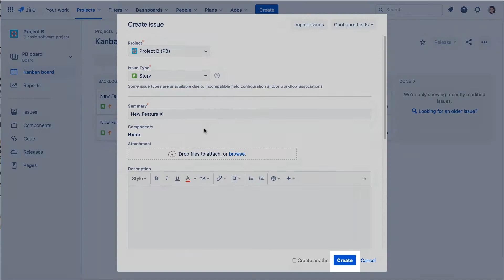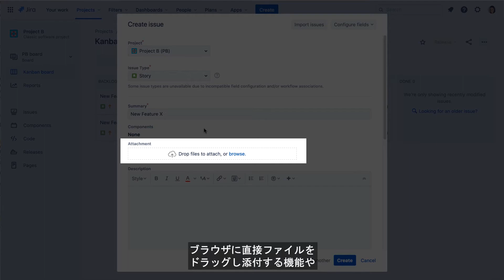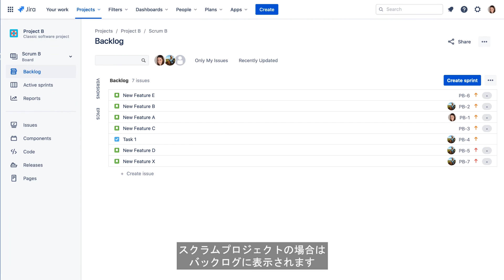Jira Cloud - 課題の作成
Jira Cloud と Jira Server の類似点と相違点を探りながら、Jira Cloud で課題を作成する方法をご覧ください。
アトラシアンのトレーニングと認定についての詳細は、 をご覧ください。